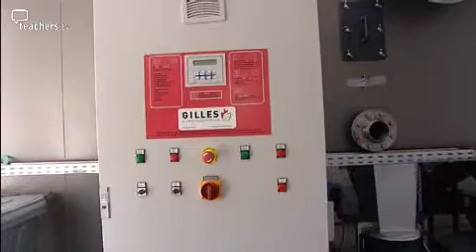Teachers TV: Ringmer Community College